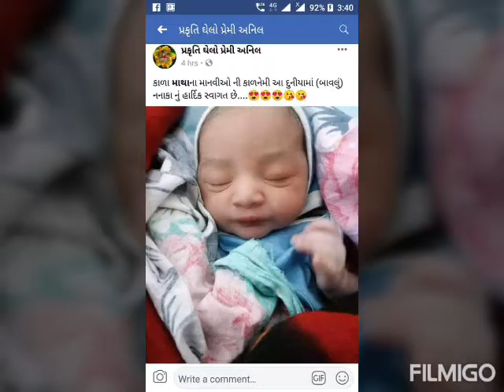Nil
Cute collections